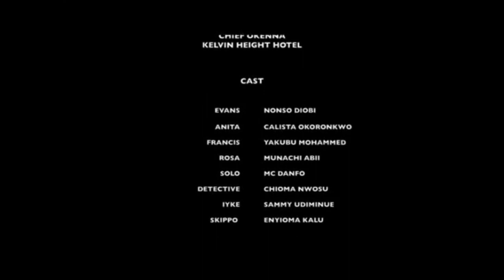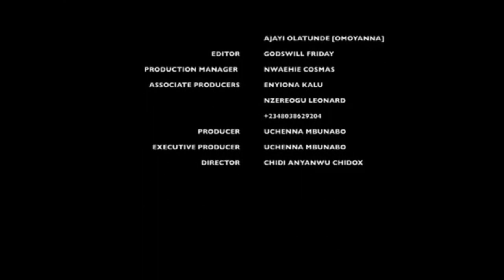A TOAST TO LOVE - LATEST NOLLYWOOD TRENDING MOVIE